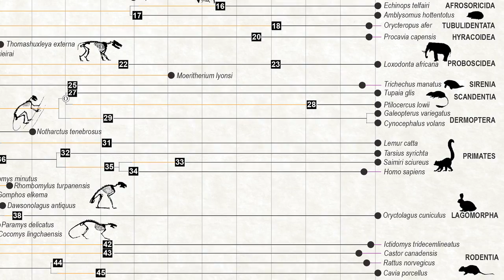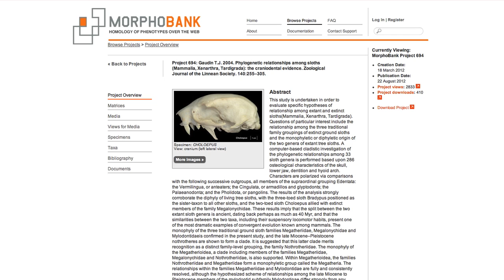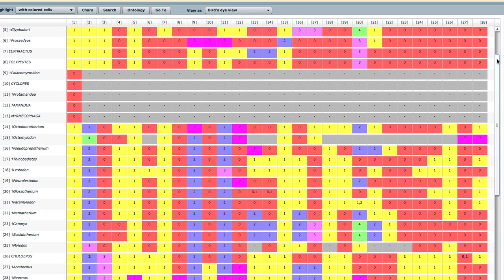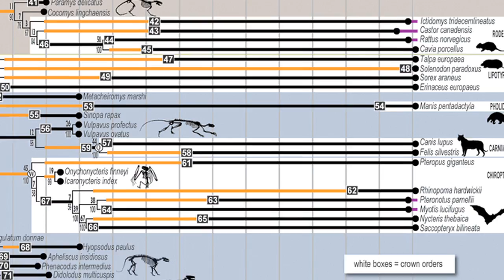Researchers Reconstruct the Common Ancestor of Placental Mammals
A tiny, furry-tailed creature was the earliest ancestor of placental mammals -- a widely diverse group of animals ranging from bats to humans -- according to a new study by a team of international scientists, including a core group of Museum researchers. In findings published in the February 8 issue of the journal Science, the researchers analyzed the world's largest dataset of genetic and physical traits to find that placental mammals diversified into present-day lineages much later than is commonly thought: after the extinction event 65 million years ago that eliminated non-avian dinosaurs. This finding, and the visualization of the placental ancestor -- an insect-eating animal that weighed less than a pound -- was made with the help of a cloud-based and publicly accessible database called MorphoBank.

MorphoBank is an initiative funded primarily by NSF with additional support from Stony Brook University, the American Museum of Natural History, the National Oceanic and Atmospheric Administration, and the National Evolutionary Synthesis Center.